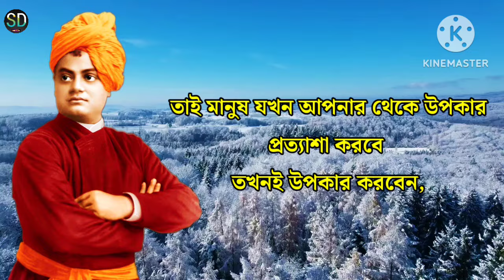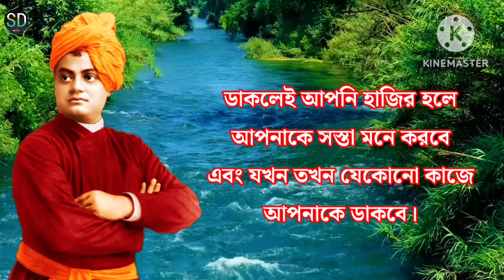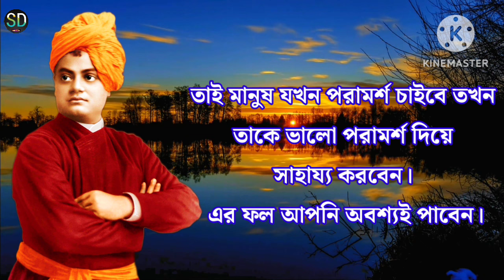নিজেকে সস্তা বানাবেন না | Swami Vivekananda Motivational Video 📸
জীবনে নিজেকে দামী করতে চাইলে অবশ্যই কয়েকটি গুরুত্বপূর্ণ বিষয় আছে যেগুলি মাথায় রাখা উচিত। নিজেকে কখনো কারোর কাছে সস্তা করে তুলবেন না। তার জন্য ৫ টি বিষয় অবশ্যই আপনার বন্ধ করা উচিত। এই ৫ টি বিষয় নিয়ে আজকের ভিডিওতে আলোচনা করা হয়েছে।

Your Queries 👇

swami vivekananda quotes in bengali
swami vivekananda
swami vivekananda speech bengali
swami vivekananda bani in bengali
swami vivekananda story in bengali
swami vivekananda speech
swami vivekananda motivational quotes in bengali
vivekananda quotes
swami vivekanands motivational quotes in bengali
swami vivekananda bangla quotes
swami vivekananda quotes in bangla
motivational video
best motivational video
motivational speech
motivational
2024 motivation
best motivational speech
2024 motivational speech
motivation
motivational compilation video
positive motivational videos
2024 new year motivation
motivational speeches
new year motivation
morning motivation
swami vivekananda quotes for students

সফল কীভাবে হতে হয় সফল ব্যক্তিদের থেকে শুনুন

স্বামী বিবেকানন্দের জীবন থেকে নেওয়া শিক্ষামূলক গল্প